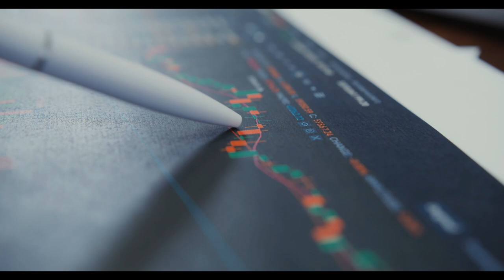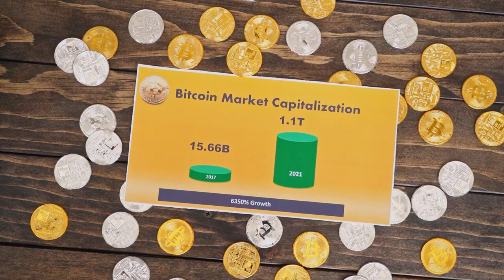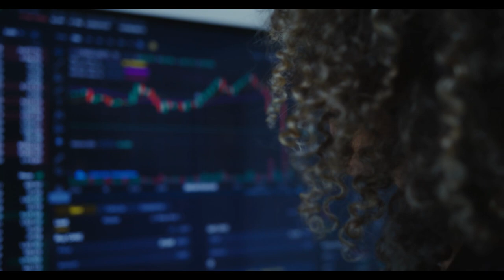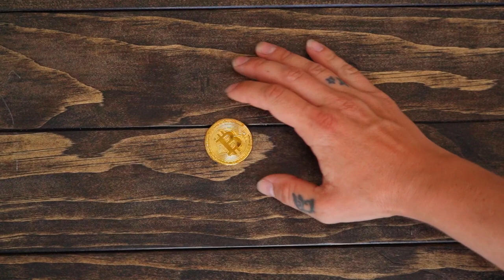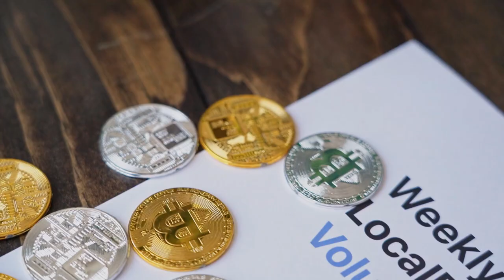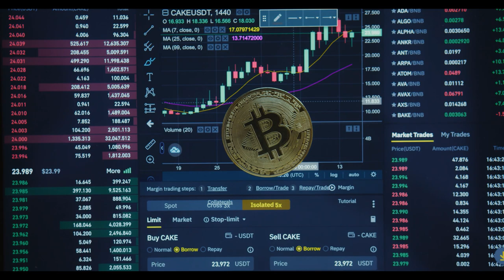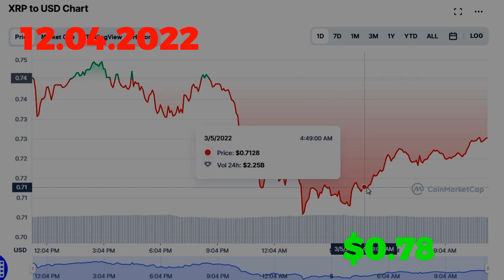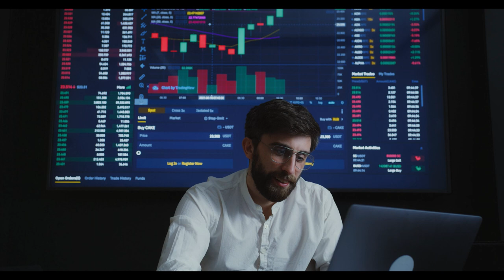Elon Musk Said XRP Is Getting Ready To Explode! XRP To $100000! (Xrp News Today)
Mark Cuban Revealed XRP Will Make You Rich In 2022! XRP To $90000! (Xrp News Today)